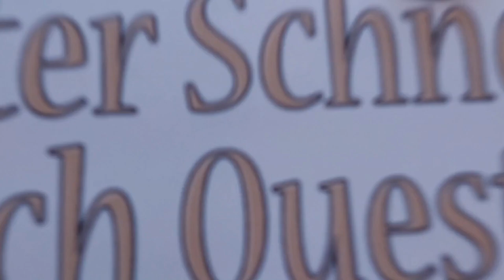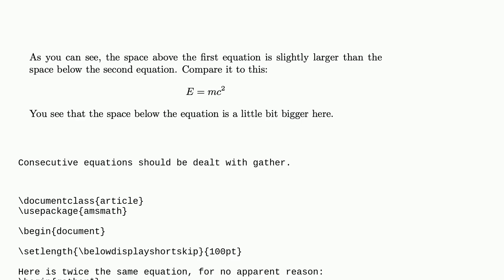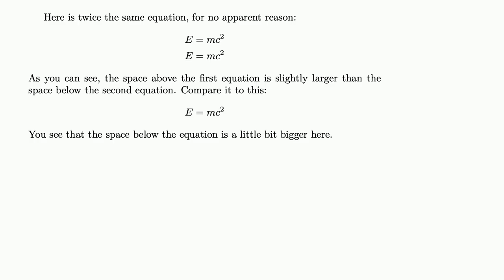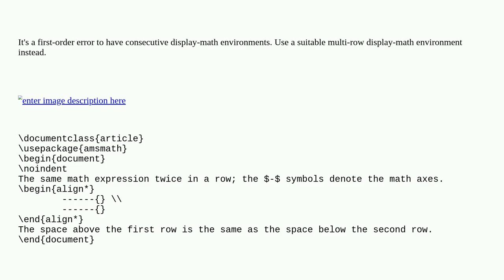Tex: Uneven Spacing with Consecutive Math Environments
Uneven Spacing with Consecutive Math Environments

A special thanks goes out to the community

  spacing math-mode